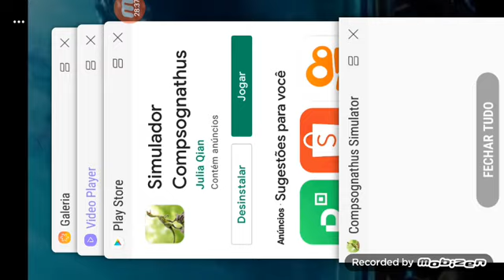Os Dinossauros Temporada 1 Episódio 16 : A Vida De Consprog Pt 1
Comprog É Um dos Personagens Mais Vuneravel Não Conheco Outras Características Dele

Ele é O Primeiro Personagem da Serie Com Uma Doencia Ou Sindrumi Ele Também é O Primeiro Personagem da Serie Com Uma Doencia Ou Sidrumi Relacionada A o Sono

Essas São Algumas Corusiedades Sobre o Cumprog Ta